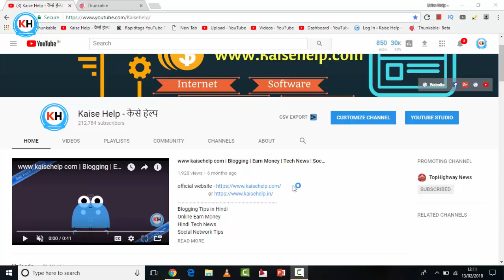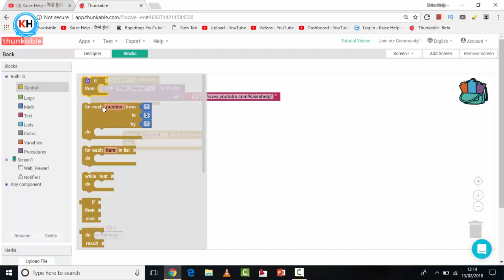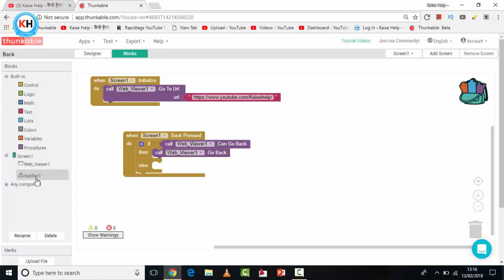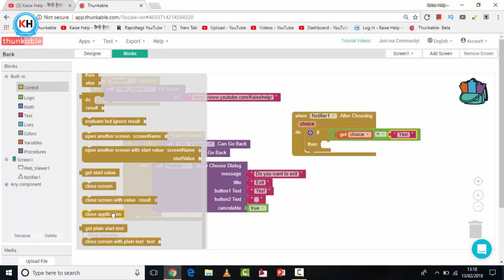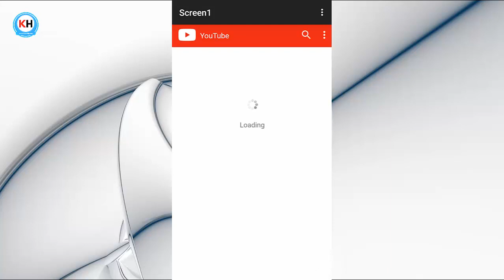Thunkable Tutorial #06 | How to insert an Exit Button in Your App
► Amazon Best Offer =
► Flipkart Best Offer =